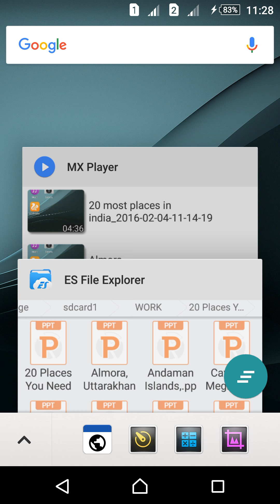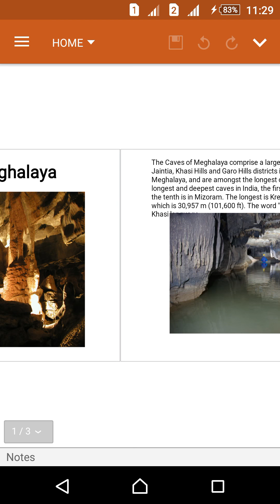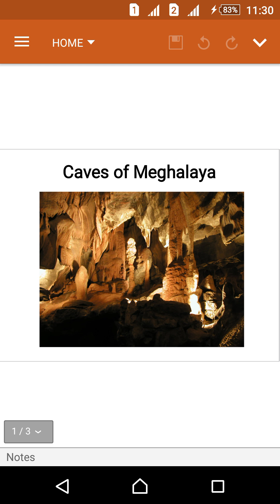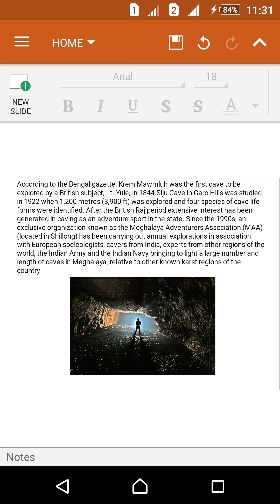About caves of meghalaya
Hi friends!
Today we are discuss about Caves of Meghalaya.
The Caves of Meghalaya comprise a large number of caves in the Jaintia, Khasi Hills and Garo Hills districts in the Indian state of Meghalaya, and are amongst the longest caves in the world. Of the ten longest and deepest caves in India, the first nine are in Meghalaya, while the tenth is in Mizoram. The longest is Krem Liat Prah in the Jaintia Hills, which is 30,957 m (101,600 ft). The word "Krem" means cave in the local Khasi language.
According to the Bengal gazette, Krem Mawmluh was the first cave to be explored by a British subject, Lt. Yule, in 1844.Siju Cave in Garo Hills was studied in 1922 when 1,200 metres (3,900 ft) was explored and four species of cave life forms were identified. After the British Raj period extensive interest has been generated in caving as an adventure sport in the state. Since the 1990s, an exclusive organization known as the Meghalaya Adventurers Association (MAA) (located in Shillong) has been carrying out annual explorations in association with European speleologists, cavers from India, experts from other regions of the world, the Indian Army and the Indian Navy bringing to light a large number and length of caves in Meghalaya, relative to other known karst regions of the country